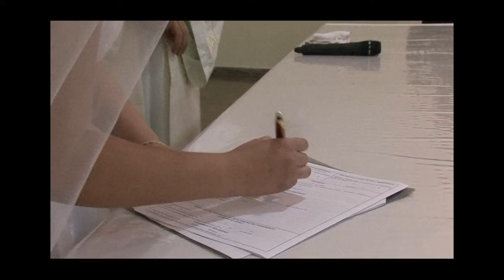Casamento Natalia e Ronivaldo .mov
Trailler Casamento Natalia e Ronivaldo
Produzido por Junior Brandão
Goiânia - Go
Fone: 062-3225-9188